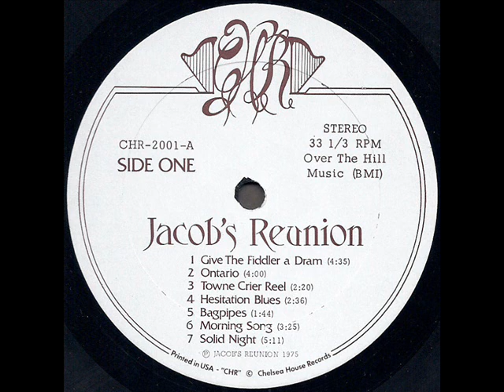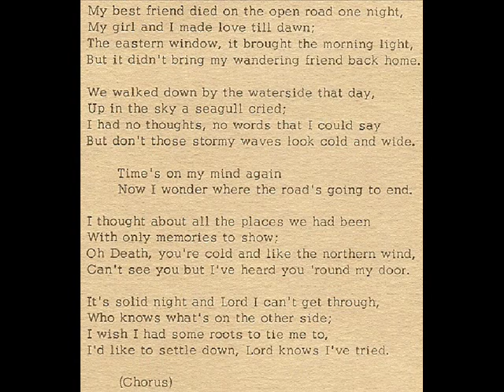Jacob's Reunion 1975 *Solid Night*